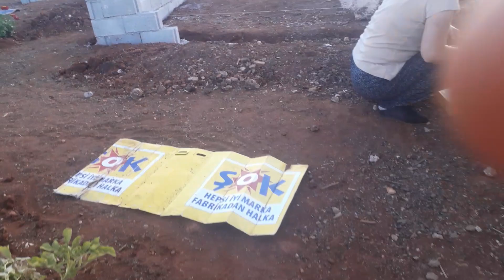BAYRAM PİKNİĞİ BUYRUN ÇAY İÇELİM.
Bahçede Bloğ Çekim.